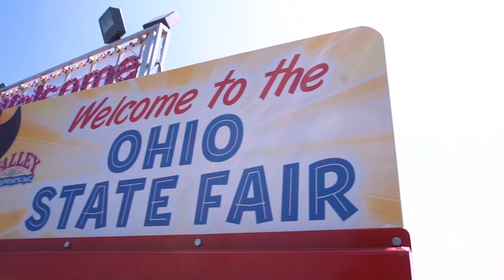Gaming at the Ohio State Fair with Intel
We had a blast at the @TheOhioStateFair with @Intel. We played some games, gave out some t-shirts, and met so many great people!